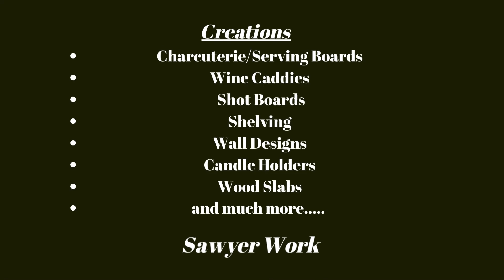What Is Happening This Weekend!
So what have you been up to??

Lots happening this weekend!!